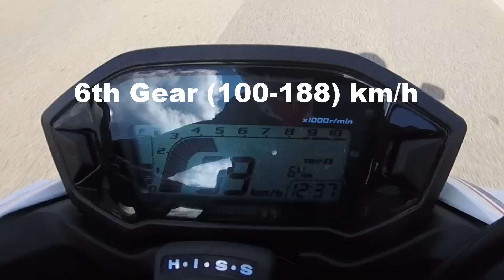HONDA CB 500 F 2018 | 0-100 km/h in 4.8s | 6th gear TOP SPEED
0-100 in 4.8s!!! 6th GEAR ACCELERATION TEST + TOP SPEED | Honda cb 500 f 2018

The test was filmed in a private zone closed to the traffic.
Il test è stato girato in una zona privata chiusa al tarffico